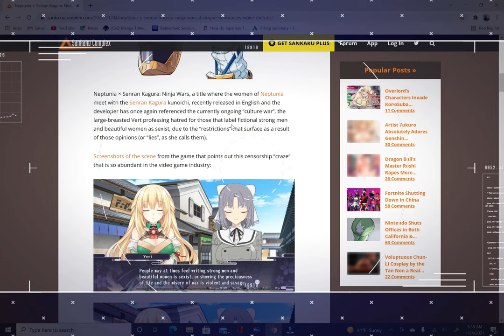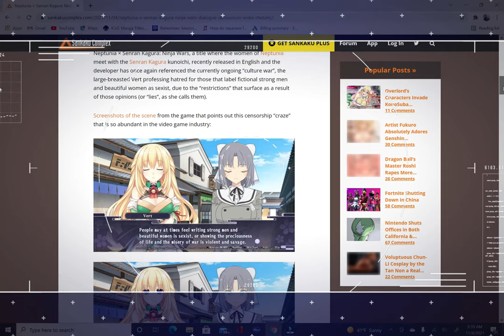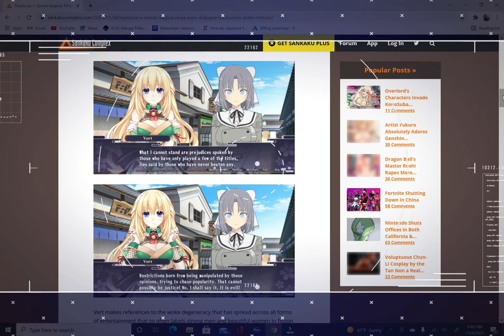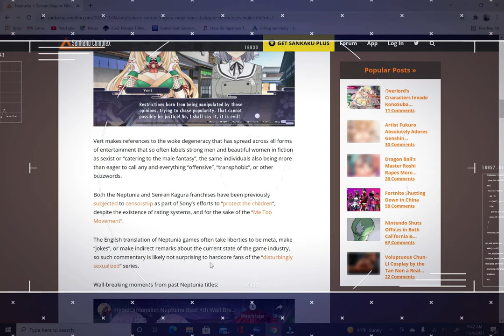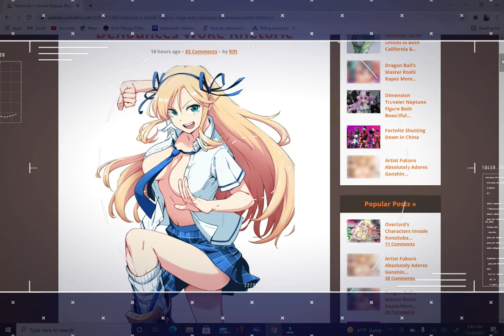Neptunia X Senran Kagura: Ninja Wars attacks WOKE CULTURE!